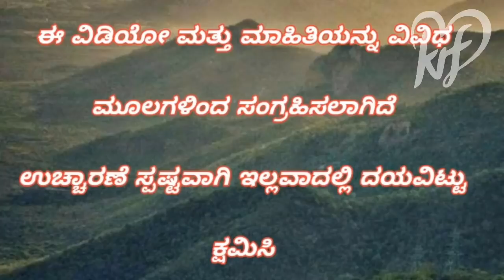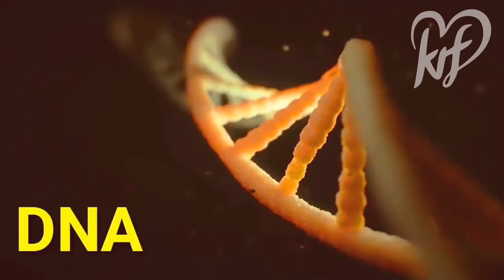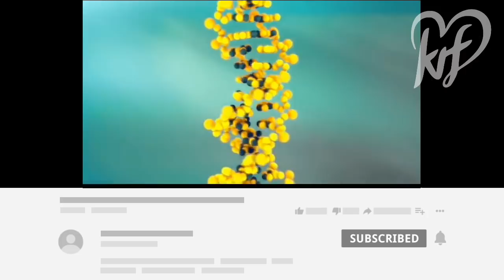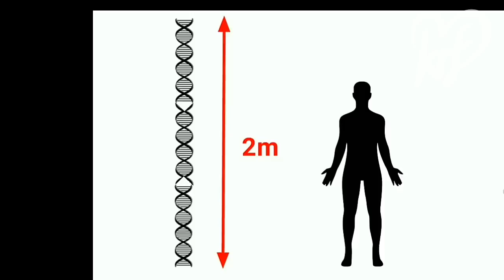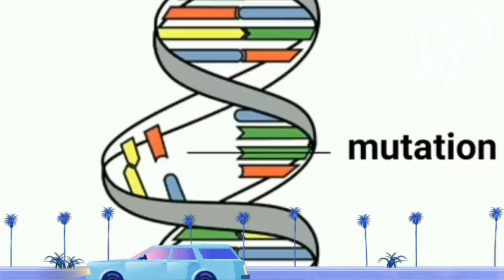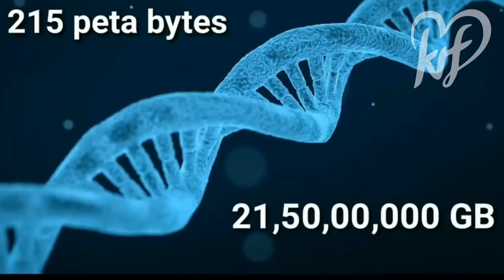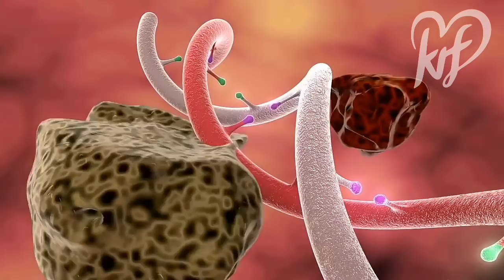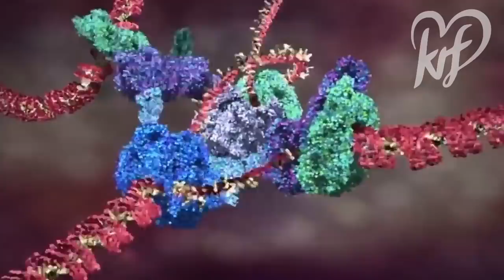10 Shocking Results from DNA in Kannada language Kannada real fact DNA Replication ಡಿ ಎನ್ ಎ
Dear friends this video contained 10 Shocking Results from DNA  in Kannada language Kannada real fact DNA Replication: The Cell's ಡಿ ಎನ್ ಎ DNA in kannada  What is DNA in kannads  DNA Explained with ENGLISH

Am using this video some image's and  clips by Google thank you Google

If any copyright contact please inform me am remove this video

Liverpool,Man City,manchester city,brighton vs man. city,

Music Credit: Time Passing By by Audionautix is licensed under a Creative Commons Attribution license Artist A Dream Within a Dream by Twin Musicom is licensed under a Creative Commons Attribution license Source Artist